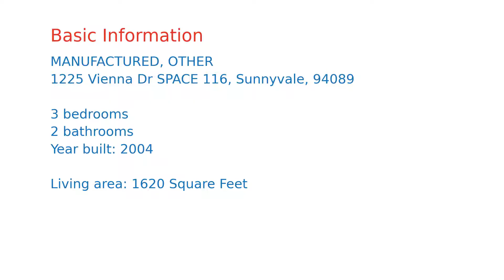$172,958 home for sale in Sunnyvale, CA (1225 Vienna Dr SPACE 116, 94089)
Fabulous Home with a large living area, great for entertaining! Beautiful eat-in kitchen has tile flooring, pantry, and lots of counter/cabinet space. The spacious living room with vaulted ceiling includes dual-pane windows and recessed lighting. Master bedroom has a large walk-in closet and laminate flooring. Master bath has dual sinks, walk-in shower, and a garden tub. Central heating and A/C. Spacious side porch leading to backyard Inside laundry room comes with washer/dryer. S/N PH206745A/B